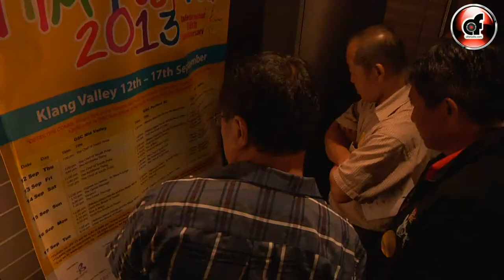Japanese film festival 2013